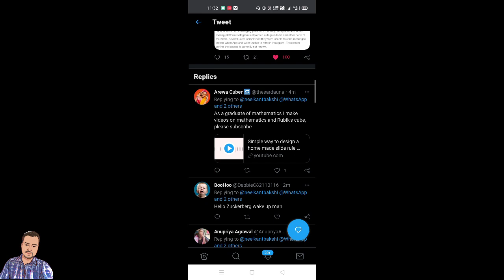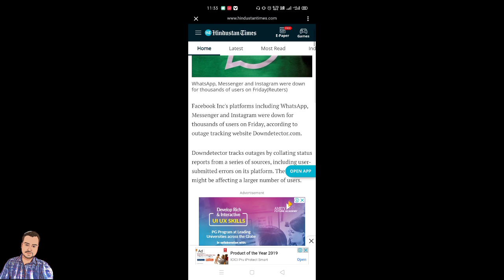WhatsApp Server down Globally along with Facebook and Instagram !! Why? | Whatsapp not working !!!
whatsapp, Facebook Instagram not working